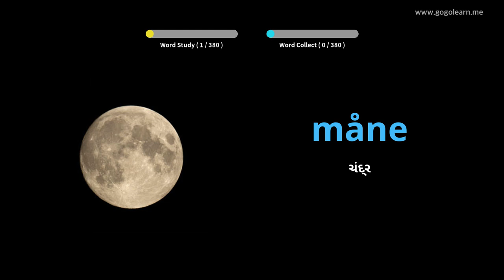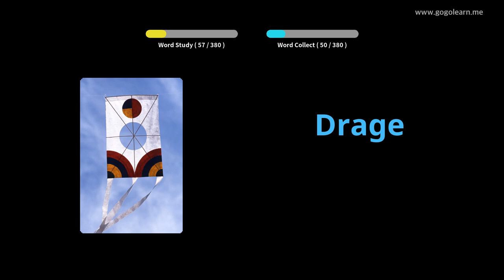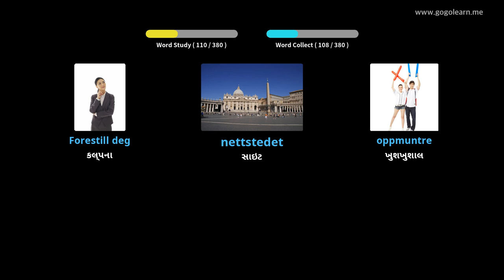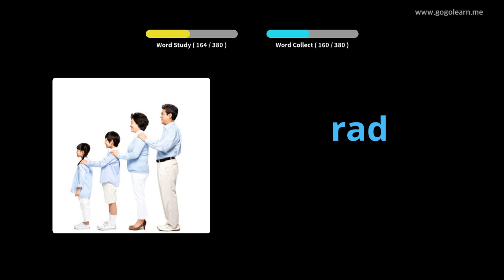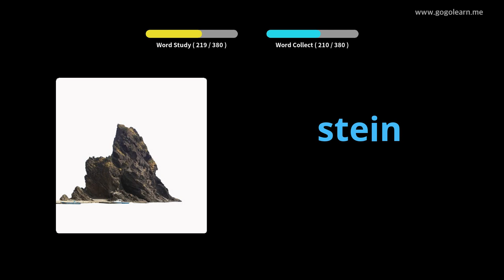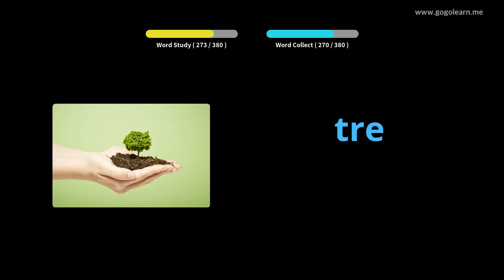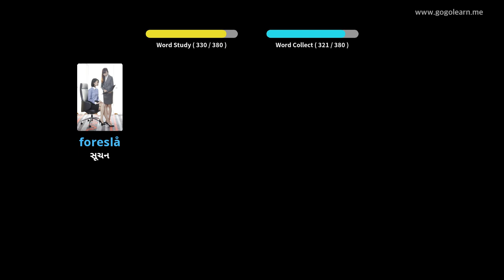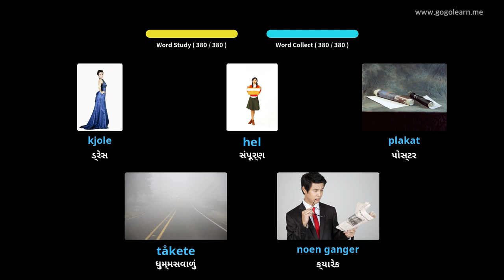નોર્વેજીયન વોકબ્યુલરી માધ્યમિક શાળા 1 | Golearn